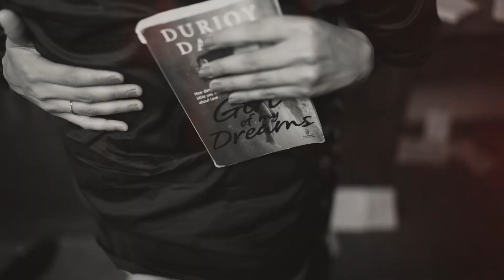RUSTIC VILLA PREWEDDING | HARS PHOTOGRAPHY | PARESH + JANKI | CINEMATIC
PARESH + JANKI

Project by : @hars_photography